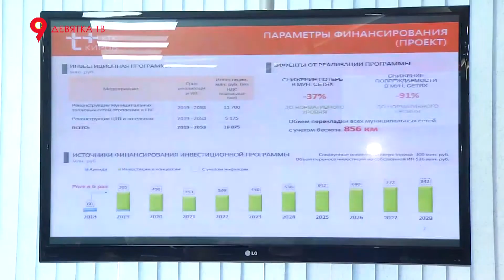Мнения по концессии + ГОСТЬ - ТАТЬЯНА ВЕСЕЛОВА